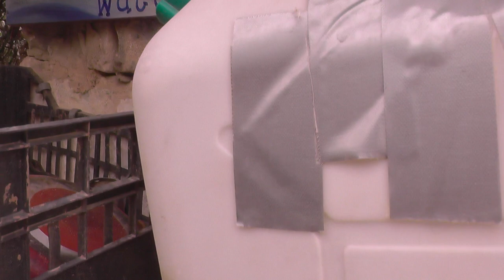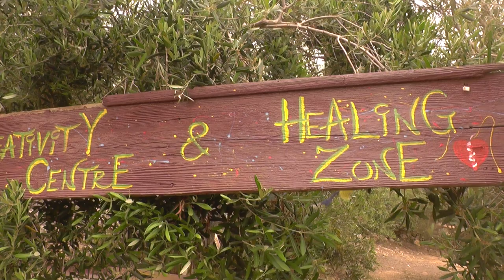МАЛЬТА: Кухня в Компост лагере на острове Мальта... Malta